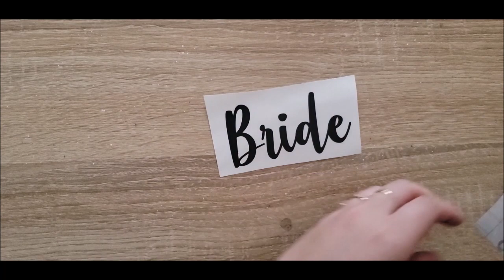DIY Gifts for my BRIDESMAIDS | Proposal Boxes